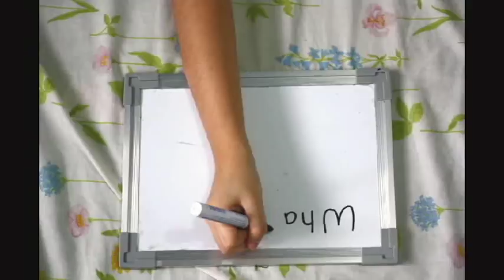De La Salle - College of Saint Benilde Project Commercial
Thankyou, Joreen April Enriquez Navarro for making this one!
Ni convert ko yung file to make the file size smaller kaya sorry if affected yung quality. I'm just proud of it . HAHAHHA

- So this was our group's final output. A stop motion commercial for Basic Computering [BASICOM]

Thanks Ethan Namoch for the awesome music! \:D/